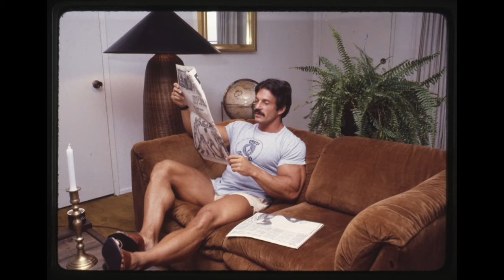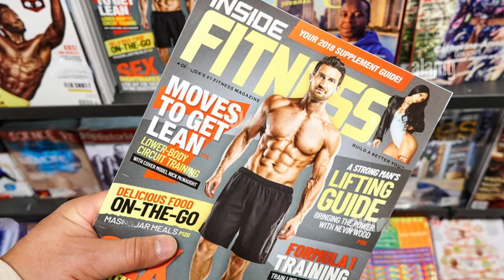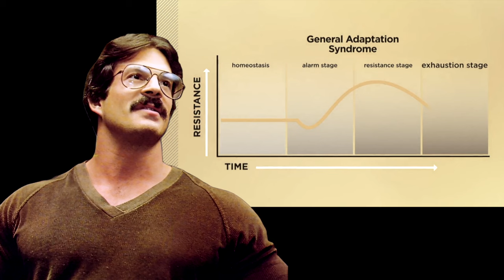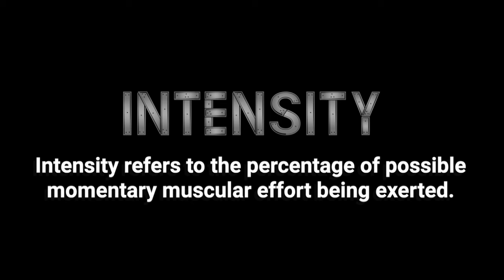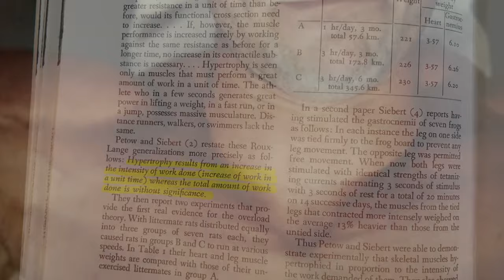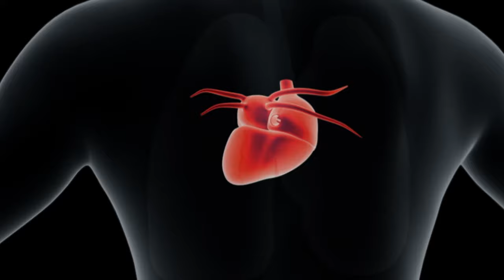MIKE MENTZER: THE SCIENCE OF TOTAL FITNESS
In this video, Mike Mentzer explains how proper bodybuilding exercise creates total fitness and that if you are looking to get in shape but lead a busy life, you needn't despair because you don't need to spend hours per week in the gym. Mike reveals how exercise is a part of stress physiology, the role of intensity and how it applies to one’s training goals, how the training for beginners does not need to be as intense as it is for those who have more training experience, the importance of accountability (which explains a large part of the significance of personal trainers), the supreme importance of resistance training for seniors, and the four components that make up a total fitness program.